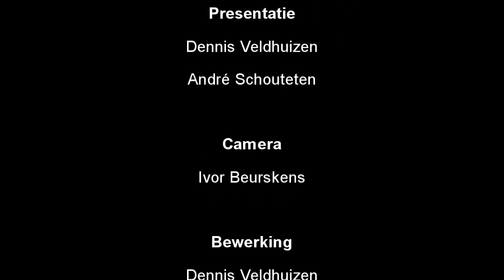Transformers: Fall of Cybertron Review (Xbox 360, Playstation 3, PC)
Bekijk alle video's en recensies op

Wordt lid van onze Facebook pagina!
Optimus Prime is vet, Bumblebee is cool, Megatron is evil en Starscream is awesome. Maar betekent dat ook dat deze game dat allemaal is? Meestal zuigt een game met een licentie als deze of is het deze keer weer net zo epic en gaaf als 'War for Cybertron'?

Check snel de recensie want Dennis en André gaan het je nu vertellen!